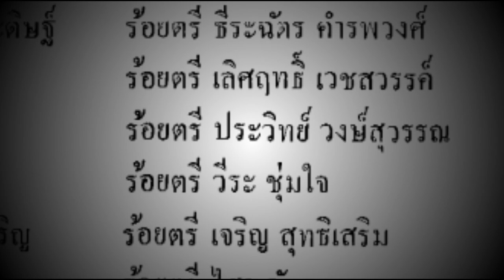บิ๊กป้อม ประวิตร วงษ์สุวรรณ วีรบุรุษสงครามเวียดนาม ??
ประวัติ “บิ๊กป้อม” พลเอก ประวิตร วงษ์สุวรรษ นักการเมืองคนสำคัญของไทยในยุคปัจจุบัน รู้หรือไม่ว่า อดีตทหารเสือราชินี นักเรียนเตรียมทหารรุ่น 6 จปร. 17 เคยมีผลงานเข้าร่วมรบในสงครามเวียดนาม จนได้รับพระราชทาน เหรียญชัยสมรภูมิ ประดับเปลวระเบิดมาแล้ว
0:00 start
0:36 บิ๊กป้อม พลเอก ประวิตร วงษ์สุวรรณ
1:04 นักเรียนเตรียมทหาร ประวิตร วงษ์สุวรรณ
1:17 รุ่น จปร. 17 "ฝนแรก"
1:32 บิ๊กป้อม จากบันทึกของเพื่อนร่วมรุ่น
2:09 สนธิ บุญรัตกลิน และ บัญชร ชวาลศิลป์ เพื่อนร่วมรุ่นจปร. 17 อาสาไปรบเวียดนาม
2:24 บิ๊กป้อม อาสาไปรบเวียดนาม
2:34 ได้รับพระราชทาน เหรียญชัยสมรภูมิ ประดับเปลวระเบิด
- อนุสรณ์นักเรียนเตรียมทหารรุ่นที่ 6
- โคตรทหาร
- ภาพเล่าเรื่อง
- PAD 1968
- Wartime asia
- Gen.Bunchon - บัญชร ชวาลศิลป์